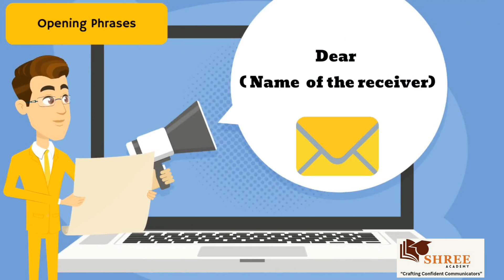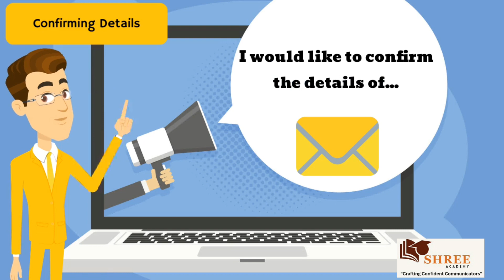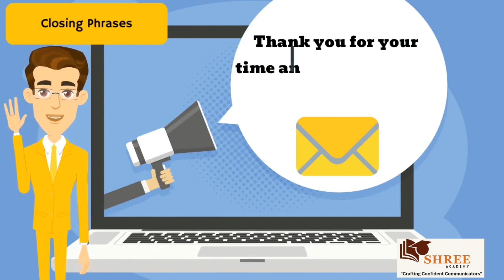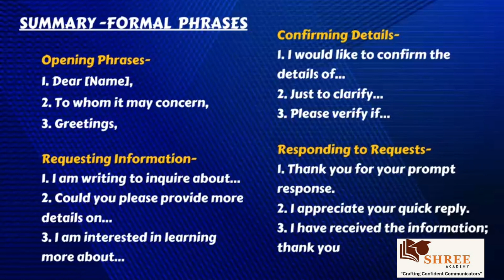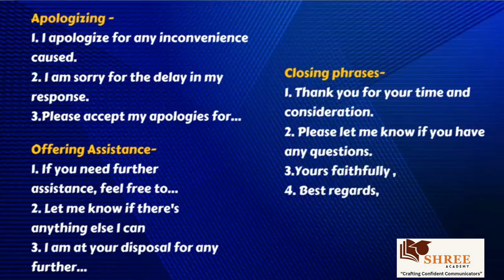Email Phrases: Formal vs. Informal Communication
Description:
Title- "Email Phrases: Formal vs. Informal Communication

In this comprehensive video, we delve into the art of email writing, exploring the nuances between formal and informal language usage. Whether you're drafting a professional email to your boss or a casual message to a friend, understanding the appropriate tone and phrases is essential. Join us as we break down key examples and provide practical tips to help you navigate the delicate balance between formality and familiarity in your emails. Enhance your communication skills and leave a lasting impression with our expert guidance on crafting effective emails for any situation.

Welcome to 'Shree Your Mentor' – your ultimate destination for mastering spoken English and enhancing your personality! 🌟 Join us on a journey of self-improvement and empowerment as we provide top-notch training in spoken English fluency and personality development skills. Whether you're looking to ace that job interview, nail a presentation, or simply boost your confidence, we've got you covered!

Follow us for insightful tips, engaging lessons, and inspiring success stories. Let's unlock your full potential together! 💼💬